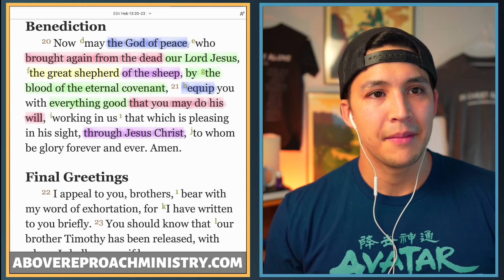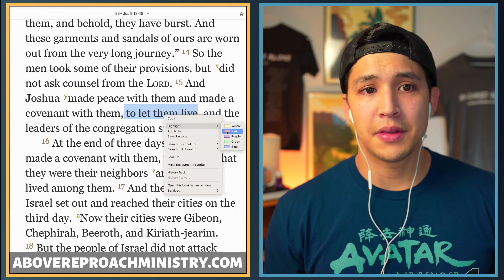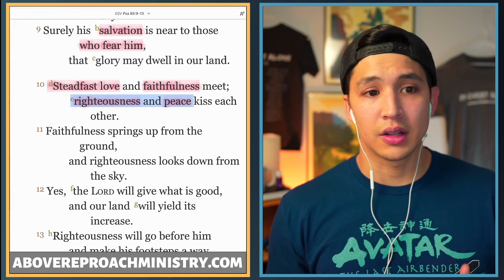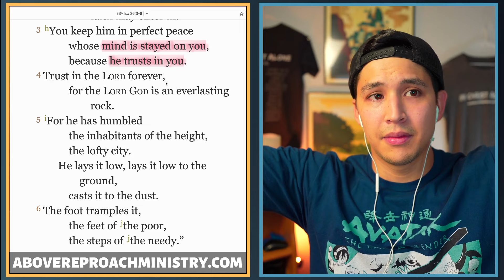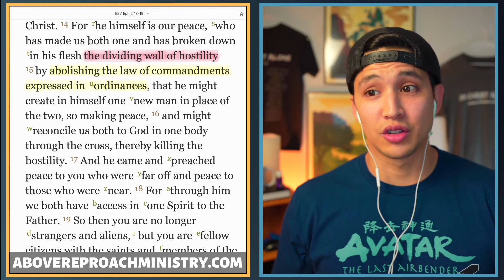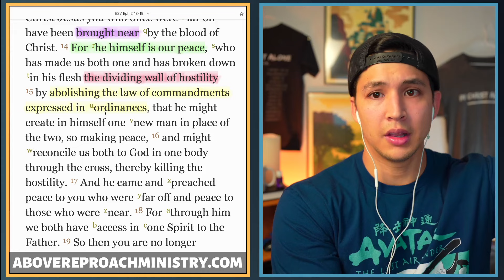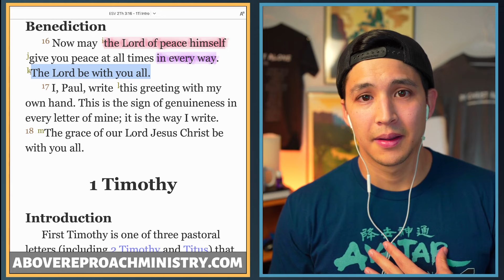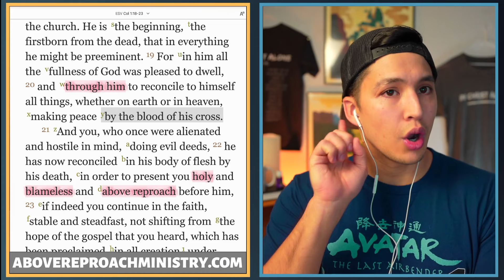True Peace For Humanity | Jesus Is (Episode 8)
👇🏽TIMESTAMPS FOR SMALL GROUP SESSIONS👇🏽
0:00-39:16 - Session 1: The Peace of God
39:17-1:05:30 - Session 2: Jesus Is Our Peace